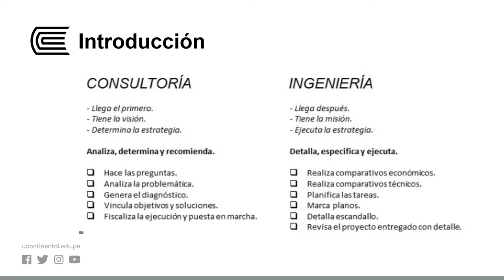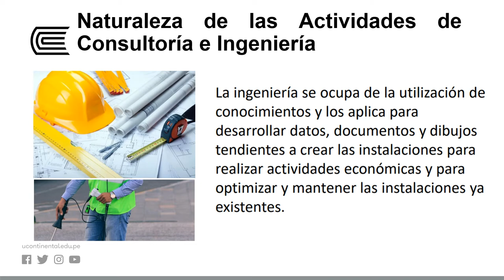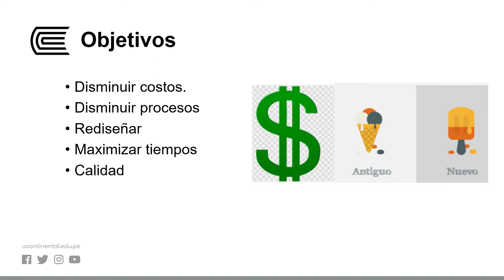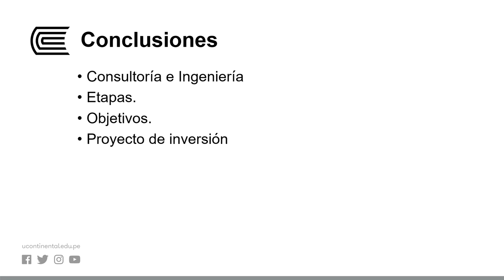Ingeniería y Consultoría